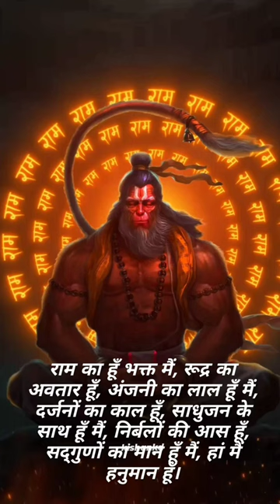JAY SHREE RAM HAPPY BIRTHDAY TO LORD HANUMAN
HANUMAN CHALISA
दोहा
श्रीगुरु चरन सरोज रज निज मनु मुकुरु सुधारि।
बरनउँ रघुबर बिमल जसु जो दायकु फल चारि ॥

बल बुधि विद्या देहु मोहि हरहु कलेश विकार ||

चौपाई
जय हनुमान ज्ञान गुन सागर
जय कपीस तिहुँ लोक उजागर॥१॥

अंजनि पुत्र पवनसुत नामा॥२॥

कुमति निवार सुमति के संगी॥३॥

कानन कुंडल कुँचित केसा॥४॥

हाथ बज्र अरु ध्वजा बिराजे
काँधे मूँज जनेऊ साजे॥५॥

तेज प्रताप महा जगवंदन॥६॥

राम काज करिबे को आतुर॥७॥

राम लखन सीता मनबसिया॥८॥

विकट रूप धरि लंक जरावा॥९॥

रामचंद्र के काज सवाँरे॥१०॥

लाय सजीवन लखन जियाए
श्री रघुबीर हरषि उर लाए॥११॥

तुम मम प्रिय भरत-हि सम भाई॥१२॥

अस कहि श्रीपति कंठ लगावै॥१३॥

नारद सारद सहित अहीसा॥१४॥

कवि कोविद कहि सके कहाँ ते॥१५॥

राम मिलाय राज पद दीन्हा॥१६॥

तुम्हरो मंत्र बिभीषण माना
लंकेश्वर भये सब जग जाना॥१७॥

जुग सहस्त्र जोजन पर भानू
लिल्यो ताहि मधुर फ़ल जानू॥१८॥

जलधि लाँघि गए अचरज नाही॥१९॥

सुगम अनुग्रह तुम्हरे तेते॥२०॥

होत ना आज्ञा बिनु पैसारे॥२१॥

तुम रक्षक काहु को डरना॥२२॥

तीनों लोक हाँक तै कापै॥२३॥

भूत पिशाच निकट नहि आवै
महावीर जब नाम सुनावै॥२४॥

जपत निरंतर हनुमत बीरा॥२५॥

मन क्रम वचन ध्यान जो लावै॥२६॥

तिनके काज सकल तुम साजा॥२७॥

है परसिद्ध जगत उजियारा॥२९॥

असुर निकंदन राम दुलारे॥३०॥

अस बर दीन जानकी माता॥३१॥

जनम जनम के दुख बिसरावै॥३३॥

अंतकाल रघुवरपुर जाई
जहाँ जन्म हरिभक्त कहाई॥३४॥

हनुमत सेई सर्व सुख करई॥३५॥

कृपा करहु गुरु देव की नाई॥३७॥

छूटहि बंदि महा सुख होई॥३८॥

होय सिद्ध साखी गौरीसा॥३९॥

दोहा